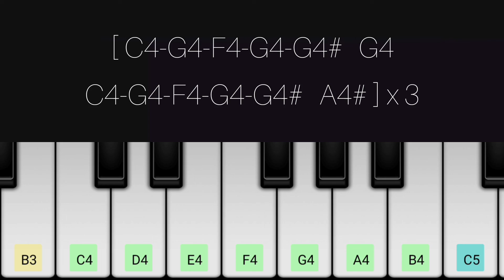Jailer Crown BGM Piano Tutorial with Notes | Anirudh | Rajini | Nelson | 2023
Jailer is a 2023 Indian Tamil-language action comedy film directed by Nelson Dilipkumar and produced by Kalanithi Maran of Sun Pictures. The film stars Rajinikanth in the lead role, alongside Vinayakan, Ramya Krishnan, Vasanth Ravi, Tamannaah, Sunil, Mirnaa Menon and Yogi Babu in supporting roles. Mohanlal, Shiva Rajkumar and Jackie Shroff play guest roles.

In this channel, we're directly providing all language song's piano notes and you can try this on Android and iOS mobile in Perfect Piano App available on the play store and app store.

To get your favorite song's piano notes, you can email ( Available below ) or request them in the comment.